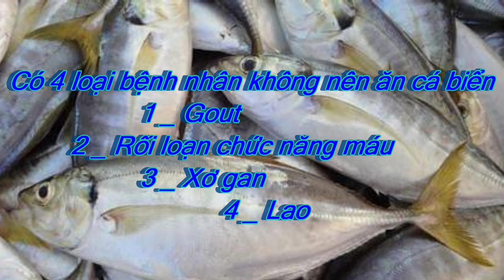Ăn cá biển tốt Có 4 loại bệnh nhân không nên ăn cá biển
Ăn cá biển là tốt
Đương nhiên, vì cá biển là thực phẩm ít chất béo, giàu Omega-3, Vitamin và khoáng chất, dầu cá rất tốt cho mắt và trí não, và nhiều lợi ích sức khỏe khác.. Ít chất béo, giàu omega-3: Cá chứa rất ít chất béo không có lợi, đồng thời lại giàu Omega-3, là nguồn cung cấp DHA dồi dào giúp thúc đẩy hình thành chất xám trong não và kích thích phát triển não bộ. Omega-3 còn rất cần thiết cho sự phát triển của thai nhi (nhất là não bộ), giúp giảm nguy cơ sinh non.
- Giàu Protein, Vitamin và khoáng chất: Protein của cá rất dễ hấp thụ, tốt cho hệ tiêu hóa và tim mạch. Trong cá có chứa nhiều Vitamin thiết yếu như A, D, Phốt pho, Magie, kẽm và I-ot… Một số loại cá như cá hồi còn chứa Canxi hỗ trợ xương chắc khỏe.
- Giảm nguy cơ đột quỵ, bệnh tim mạch: Ăn cá đều đặn hàng tuần cung cấp lượng Omega-3 cần thiết để ngăn chặn nguy cơ mắc bệnh tim. Omega-3 còn giúp giảm nồng độ Triglyceride trong máu và giảm hiện tượng máu vón cục gây tắc nghẽn mạch máu.
 Giảm viêm nhiễm và chứng đau khớp: Omega-3 trong cá, đặc biệt là cá biển (cá thu, cá hồi, cá nục, cá ngừ…) có tác dụng làm giảm chứng viêm nhiễm và đau khớp ở người... Giảm nồng độ Cholesterol: Cá chứa rất ít Cholesterol so với các loại thịt khác (bằng nửa so với thịt gà). Ăn nhiều cá giúp giảm nồng độ Cholesterol trong máu, từ đó tăng cường hệ miễn dịch cho cơ thể.
 Ngăn chặn Alzheimer và chứng mất trí nhớ do tuổi tác: Chúng xuất hiện ở những người có nồng độ DHA thấp hơn nhiều so với bình thường, khiến chức năng não kém hơn. Bổ sung cá và DHA sẽ giúp ngăn ngừa chứng bệnh trên.
- Giảm nguy cơ ung thư: Một nghiên cứu đưa ra kết quả 32% người có thể giảm ung thư vú khi sử dụng dầu cá. Nếu kết hợp cá trong chế độ ăn uống, nó có thể làm giảm nguy cơ phát sinh ung thư tuyến tiền liệt ở nam giới.
Ăn quá nhiều cá biển lại không tốt!
Hàm lượng thủy ngân cao. Các loại cá biển, nhất là cá thu, cá hồi,… là những loại chứa hàm lượng thủy ngân khá cao. Nếu ăn nhiều, thủy ngân có thể tích tụ và gây hại cho sức khỏe.
Đặc biệt, phụ nữ mang thai ăn quá nhiều cá biển lại tăng nguy cơ sinh non, thiếu tháng hay thậm chí sẩy thai do tăng lượng thủy ngân trong cơ thể.
Để giảm tránh mối nguy hại trên, nên ăn cá biển với chế độ hợp lý, ăn 1 lượng vừa phải. Theo khuyến cáo của Hiệp hội Tim mạch Mỹ, nên ăn khoảng 2 suất ăn có cá mỗi tuần với lượng khoảng 100 gram/bữa.
 Nên kiêng ăn cá biển sau khi sinh, đúng hay sai?
Là mối nguy hại cho những người mắc 4 loại bệnh sau: Bệnh nhân Gout (Gút): Bệnh Gout là bệnh rối loạn chuyển hóa có liên quan đến ăn uống do nồng độ Acid uric quá cao trong huyết tương. Cá rất giàu Purin, khi vào cơ thể sẽ phân hủy thành Acid uric, vì thế ăn càng nhiều cá sẽ làm cho bệnh Gout nặng hơn nếu bạn đang mắc bệnh.

- Người bị rối loạn chức năng máu: Như giảm tiểu cầu, dễ chảy máu, thiếu Vitamin K… nên ăn ít cá. Nguyên do cá chứa 1 số chất có thể gây ức chế tiểu cầu, làm tăng rối loạn chức năng máu của người bệnh.

- Bệnh nhân xơ gan: Khi bị xơ gan, cơ thể gặp khó khăn trong sản xuất yếu tố đông máu, kết hợp tiểu cầu thấp có thể gây chảy máu. Trong trường hợp này người bệnh nếu ăn nhiều cá biển (có mòi, cá trích, cá ngừ…) sẽ làm cho bệnh trầm trọng hơn.

- Bệnh nhân lao: Bệnh nhân lao ăn nhiều cá có thể gây ra dị ứng, có thể dẫn đến buồn nôn, nhức đầu,… Thậm chí, nó còn có thể khiến tim đập nhanh, tiêu chảy, đau bụng, khó thở, hoặc tăng huyết áp và tệ hơn là gây chảy máu não.
 Với những trường hợp mắc bệnh trên, ăn nhiều cá biển không thực sự tốt, và phải cẩn trọng khi ăn cá.

Dù là thực phẩm rất có lợi, nhưng cá biển nói riêng và cá nói chung vẫn không tránh được những điểm bất lợi cho sức khỏe con người nếu dùng quá nhiều, dùng không đúng cách… Vậy nếu cơ thể bạn khỏe mạnh, muốn ăn cá để tăng cường dinh dưỡng có lợi, hãy sử dụng theo khuyến cáo khoa học nhé!